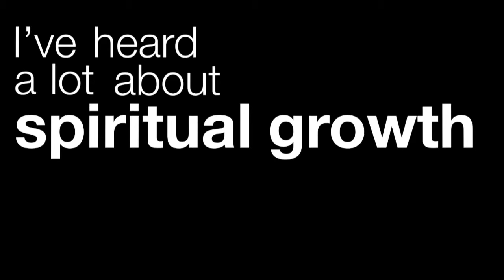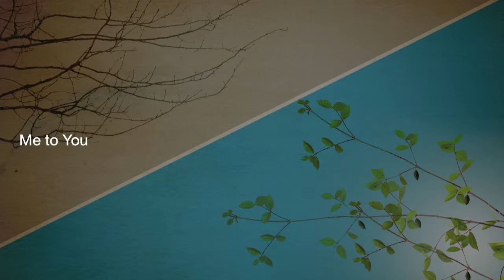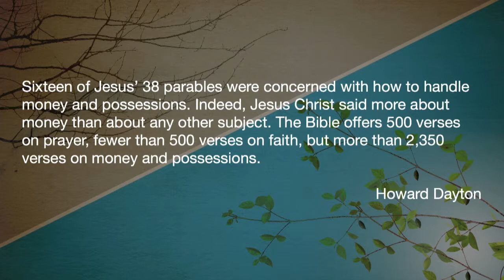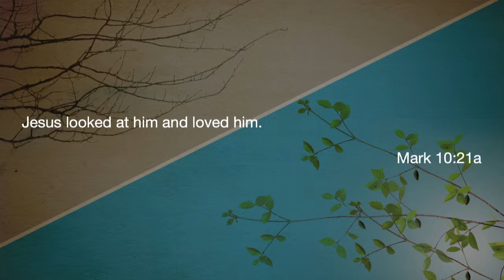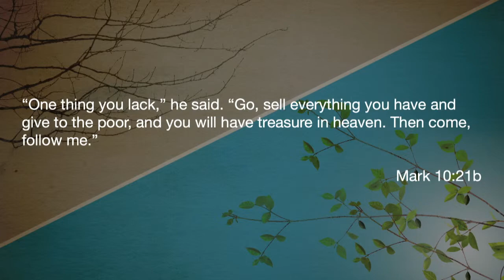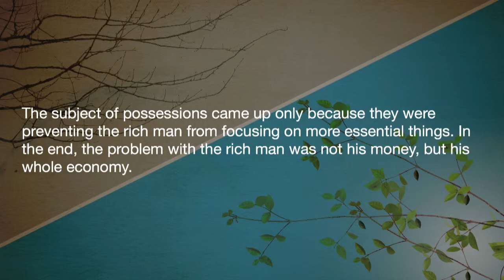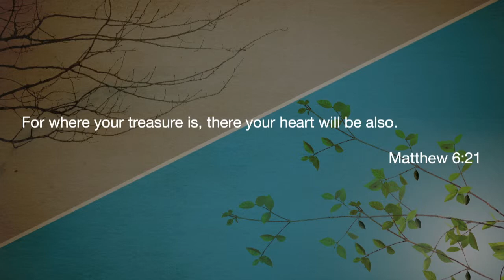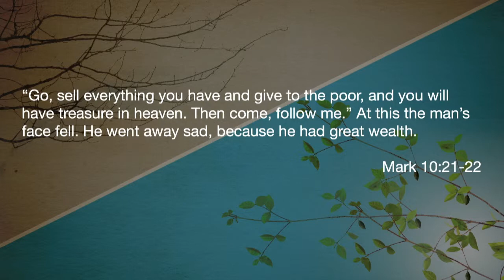Soul Shift - Week 5: Consumer to Steward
"Soul Shift" sermon series
Tom Harding
ALIVE Wesleyan Church

ALIVE Wesleyan Church is located in Central, SC.